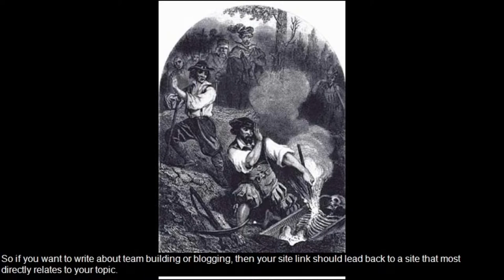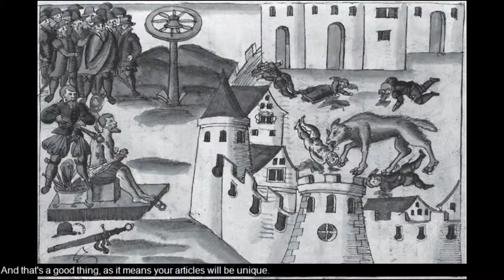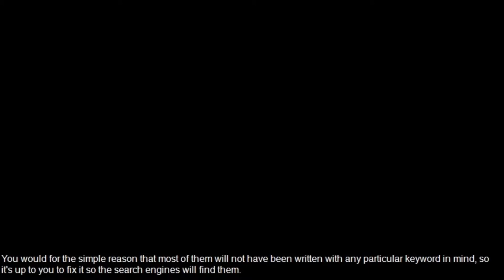My Multi Level Marketing Horror Host Story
my multi level marketing horror story - Network marketing is a type of business opportunity that is very popular with people looking for part-time, flexible businesses

A pyramid scheme is a business model that recruits members via a promise of payments or services for enrolling others into the scheme, rather than supplying investments or sale of products Not all multilevel marketing plans are legitimate
Q: What if I don't have anything to say or I'm worried my stories or thoughts aren't “good enough” so  recently i got invited to join in on a brand new multi level marketing network by a good friend of mine.
 Some of the best-known companies in America, including Avon, Mary Kay Cosmetics and Tupperware, fall under the network marketing umbrella You may hear about a pyramid scheme from friends, family or neighbours  If the money you make is based on your sales to the public, it may be a legitimate multilevel marketing plan